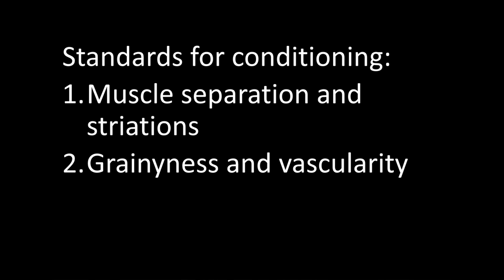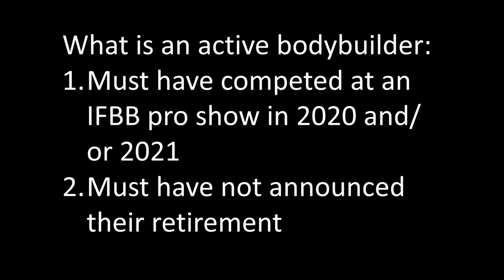Top 5 Most Conditioned Active Bodybuilders!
My top 5 list of the most conditioned active IFBB bodybuilders. Love you guys! :)